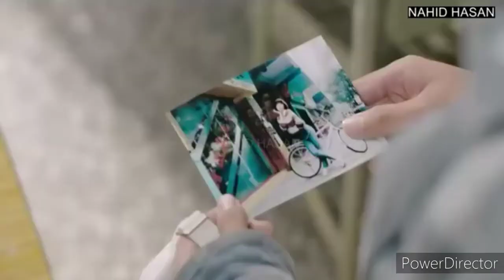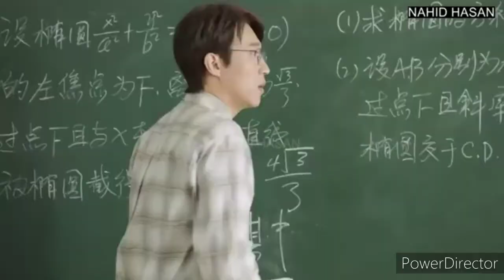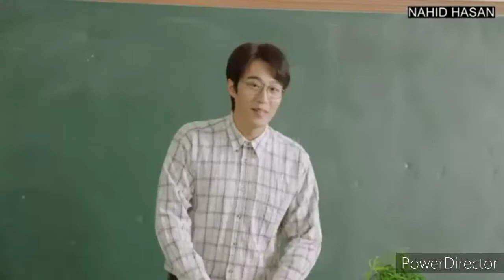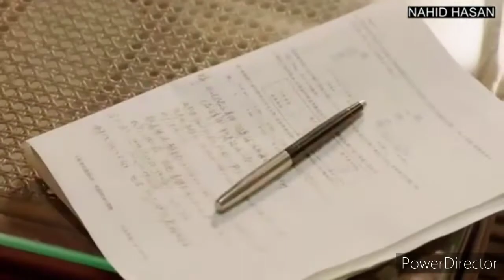love mashups Korean hindi mix 💕 Chineseluvstory 💖 Pandoram 💞 koreklip 🌼 Korean mix 💖 cute love story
super trending song Korean mix 💖

trending song

Varun dhawan new song

Superhit Nepali Love song 🎶

love mashups Korean hindi mix 💕

Keep watching ☺️